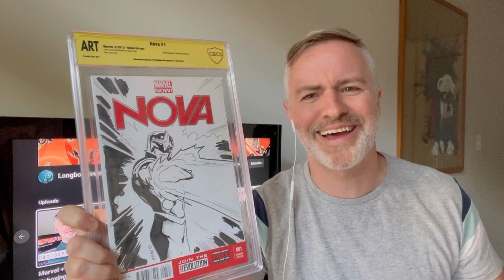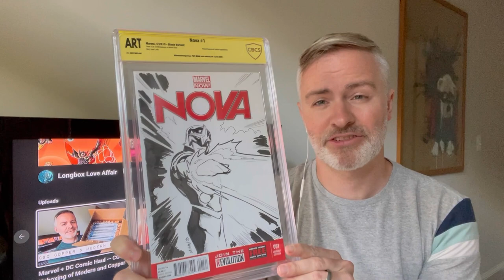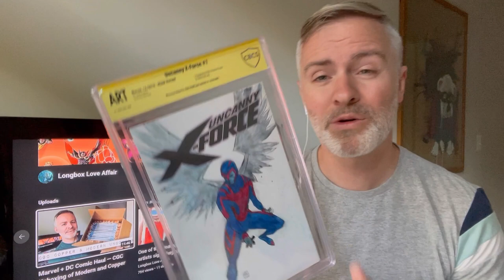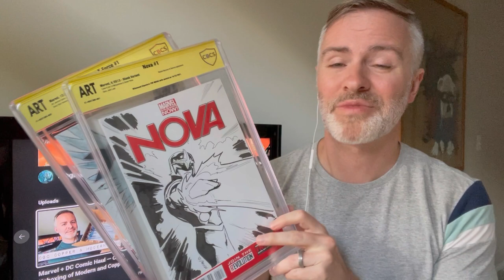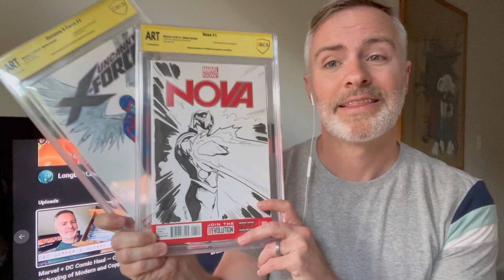Disappointing artist sketch from a comic con, graded by CBCS and unboxed